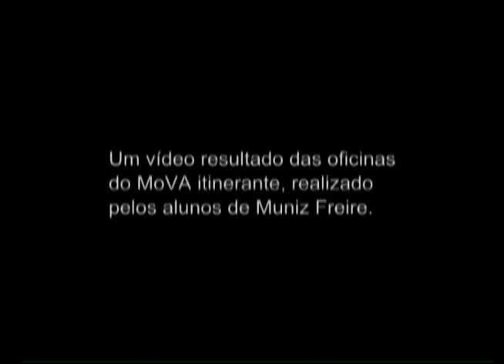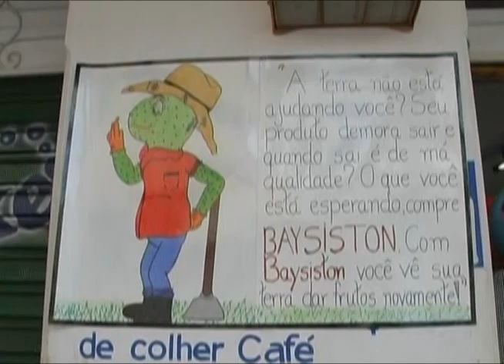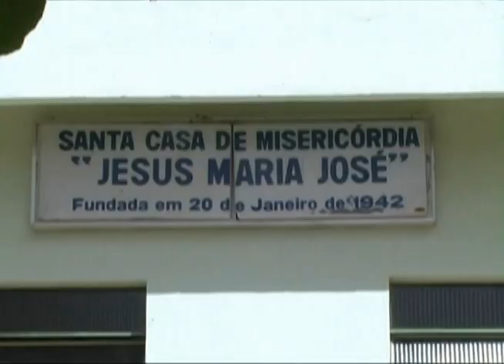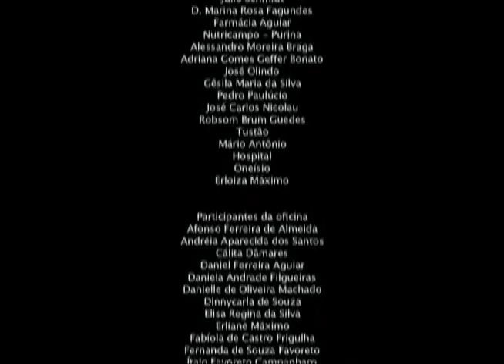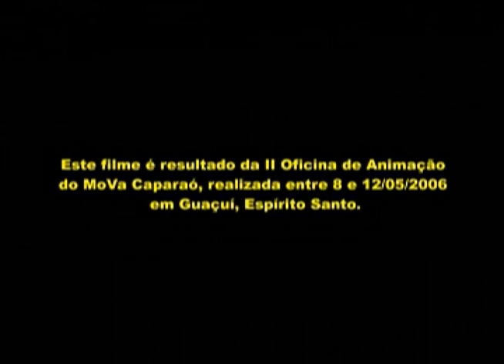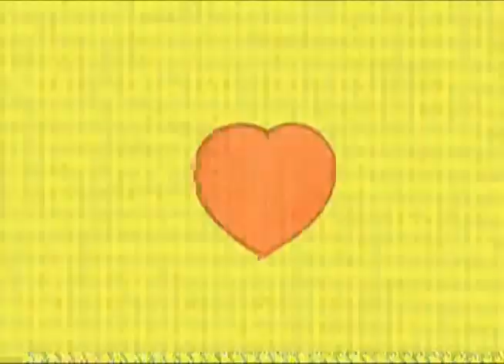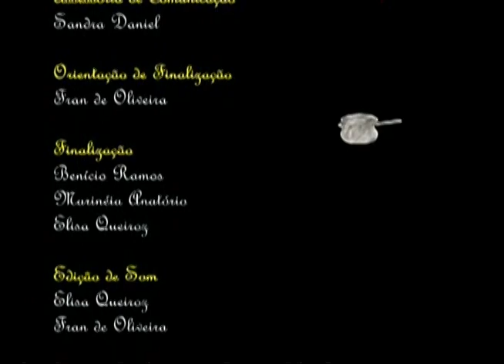As Desventuras do Zé da Grota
Documentário produzido durante a 3º MoVA Caparaó - Mostra Capixaba de Audiovisual Ambiental por estudantes do município de Muniz Freire - ES. 2006